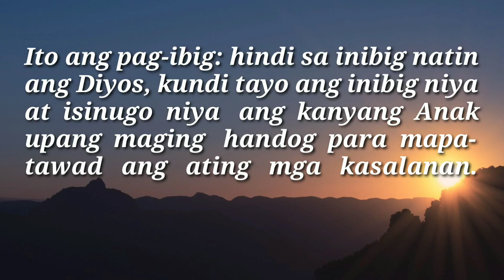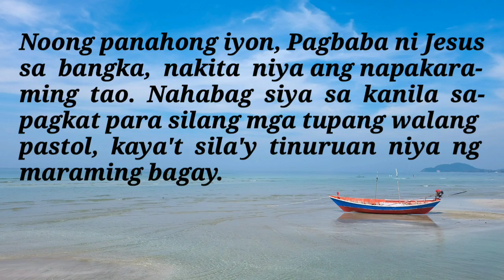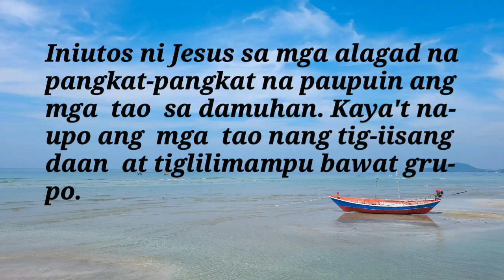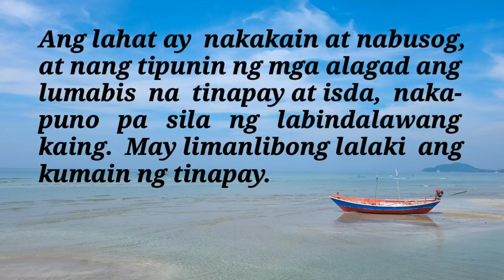ANG MABUTING BALITA NG PANGINOON | JAN. 4, 2022 | DAILY GOSPEL | ANG SALITA NG DIYOS | FSMJ CHANNEL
DAILY GOSPEL READING | JAN. 4, 2021

TUESDAY ROSARY
THE SORROWFUL MYSTERIES